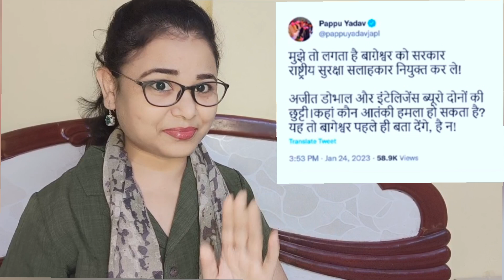भागेश्वर बाबा को मिली जान से मारने की धम्की😱|bhageshwar baba|shazia nuzar official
Video Title :- भागेश्वर बाबा को मिली जान से मारने की धम्की 😱

viral, news, india, video, reply, shazianuzarofficial, bhageshwardhamsarkar, baba, youtube, videos, youtube, youtuber, youtubevideo, andhvishwas, andhbhakt, magic, kalajadu, godimedia,

Hello Dosto तो kAisHelloe हैं Aap लोग !
Meri Video Kaisi लगी Comment मे जरूर Batana आप लोग !

Shukriya ! धन्यवाद !🙏🙏🙏